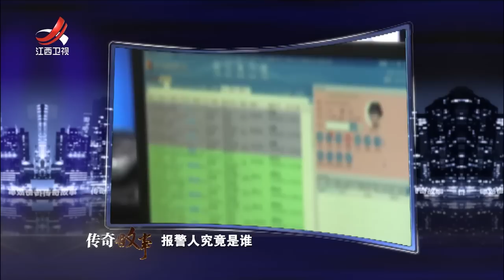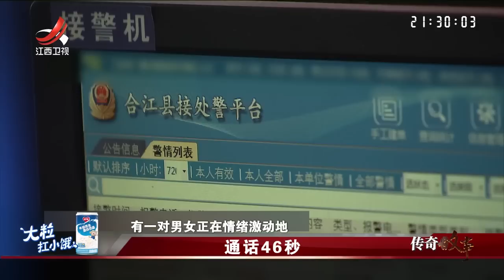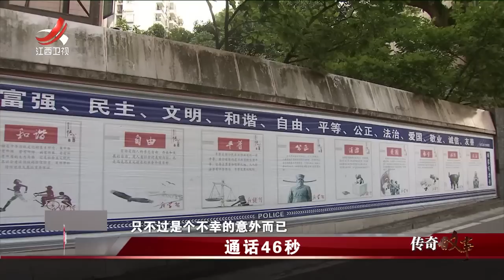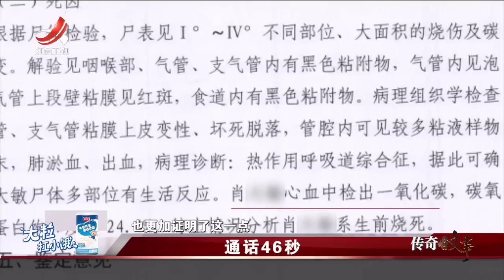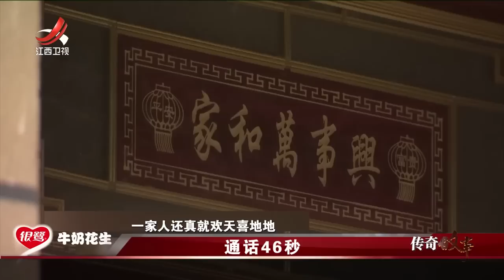《传奇故事》46秒通话 20230316